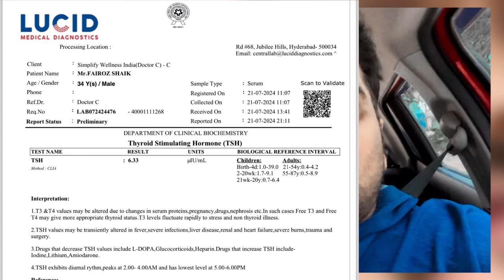Dr.c || lucid thyroid test fake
In this video, we delve into the controversy surrounding Dr. C Lucia's thyroid test. Recent allegations have surfaced claiming that the test results are fake. Join us as we explore the evidence, hear from experts, and uncover the truth behind these claims.